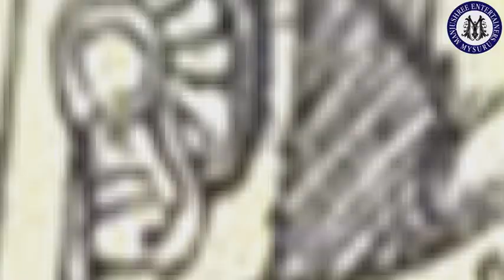Vaasavi Charithre By Smt Rajeshwari .N.V